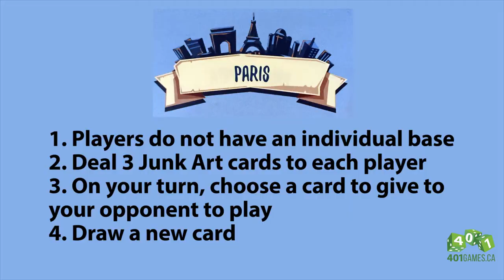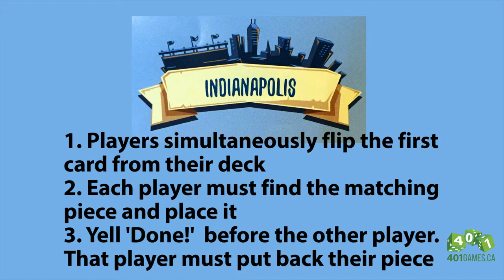Let's Play with 2: Junk Art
This week we're featuring another game designed by Canadian talent: Junk Art! Designed by the Bamboozle Brothers and published by Pretzel games, Junk Art is a dexterity game with 15 mini modules/games built into it that has players attempting to stack variously shaped objects.